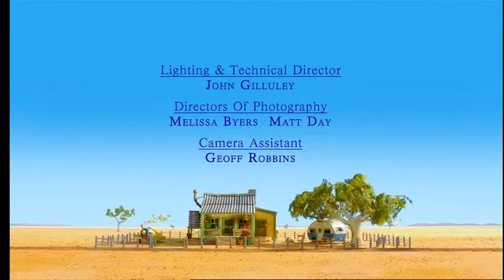The Koala Brothers. Sammy the Postman. Children's Animation Series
Sammy helps out with the post when George sprains his ankle.